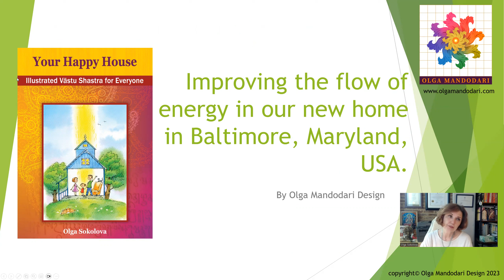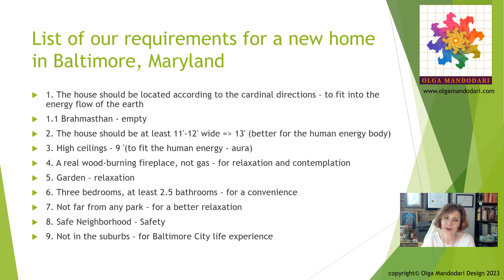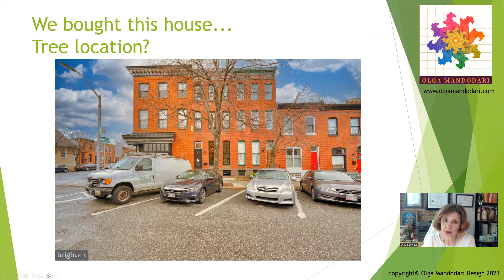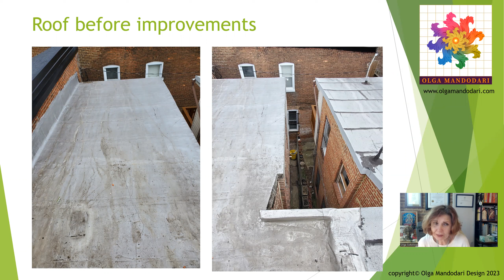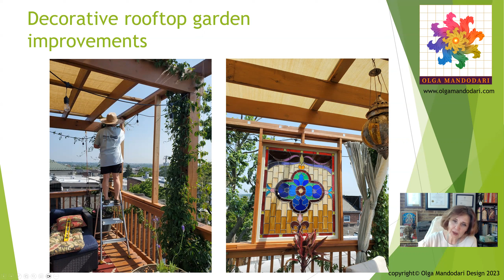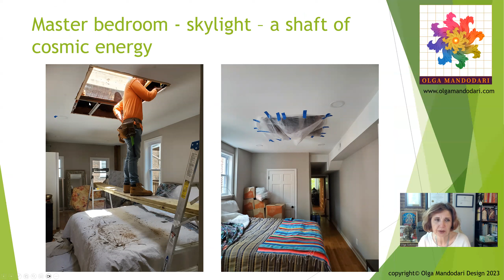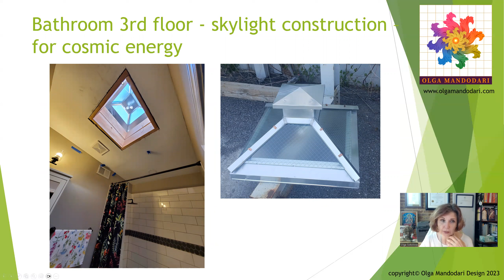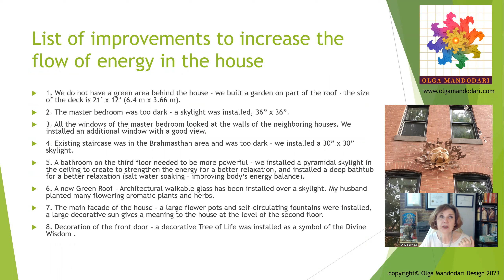How to increase energy in your house - Olga Mandodari Design - Baltimore, MD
Interior Design for prosperity and bliss. Ancient teachings of the East (Vaastu Shastra) at work in Baltimore. This is about live energy and how to increase its flow in the building to be more energized.